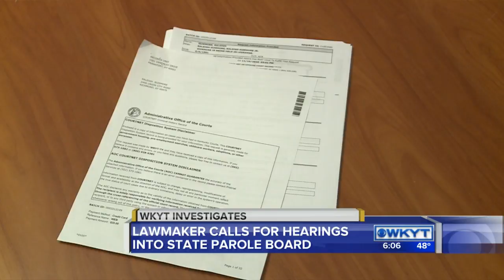WKYT News at 6:00 PM on 11-20-15